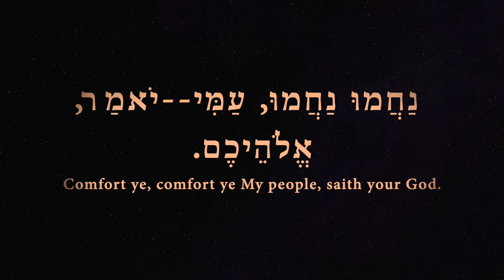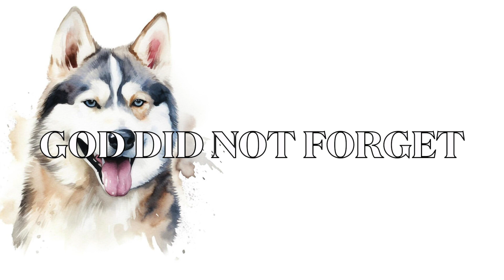Prayer for Chief Sitting Bull 7